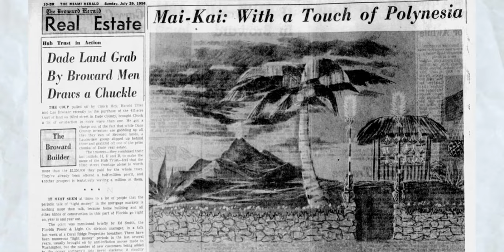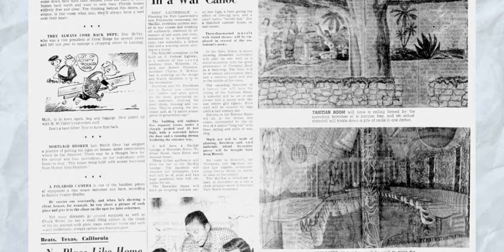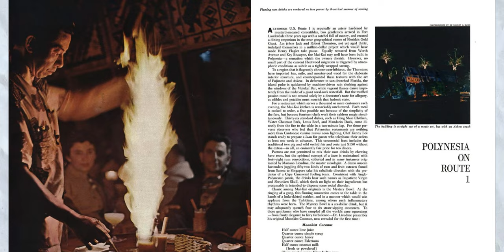The Secret Moonkist Coconut from the Ma Kai 🤫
*Support the Make And Drink Channel*

The Mai Kai first opened its Fort Lauderdale doors in December of 1956 and one of the drinks featured on the menu from *Mariano Licudine* was the Moonkist Coconut. Licudine worked at Don The Beachcomber in Hollywood in 1939 and was then sent to Chicago in 1940 for the opening of Don the Beachcomber there.

My journey to the Moonkist Coconut started like always with Jeff the Beachbum Berry. He shares a cocktail called The White Cloud which he discovered when allowed to look at some of Lucudine's old notebooks. That recipe is shared in Sippin Sarfari and the recipe is below as well.

While the recipe for the Moonkist Coconut was printed in the November issue of Esquire Magazine in 1959, to my knowledge it has only since shown up on SwankPad.org and AtomicGrog.com and links to those are below. The recipe may also have been shared in an August 1998 issue of the _South Florida Sun-Sentinel_ but that is behind a paywall and I have to draw the line somewhere.

_Recipes at the bottom of this description_

🛒 *Amazon Storefront* with all tools, books, glassware and more

✅ *Best Cocktail Shakers*

✅ *Favorite Jigger*
Leopold / Bell

✅ *Best Strainer*

🍋 *Citrus Tools, 🧊 Ice Tools, and 🍹Glassware*

🥫 *Ingredients and Syrups:

📕 *Favorite Books* 📕
Smuggler’s Cove
Beachbum Berry's Sippin' Safari
Beachbum Berry Remixed
Tropical Standard
Liquid Intelligence
Full Library

📃 *Episode Chapters* 📃
00:00 Introduction
00:14 The Mai Kai and the Houdini Of Liquids
00:34 Mariano Licudine
02:47 First printed recipe from 1959
03:15 The White Cloud from Sippin Safari
04:17 The White Cloud Recipe Card
05:42 The Moonkist Coconut
07:17 The Moonkist Coconut Recipe Cards

📖 *Recipe(s)* 📖
White Cloud from Sippin Safari
¼ oz falernum
½ oz Cream of Coconut (coco lopez or Real)
½ oz fresh lime juice
¼ oz Cointreau
1 oz Puerto Rican Rum

Moonkist Coconut
 2 dashes of Angostura bitters
½ oz lime juice
¼ oz honey or ½ oz honey syrup
¼ oz falernum syrup
½ oz coconut milk
¾ oz of a west indies rum
1 ½  oz of a light Puerto Rican
¾  oz Barbados rum